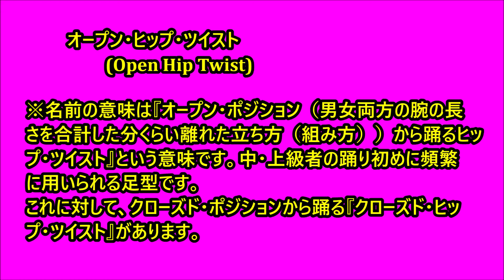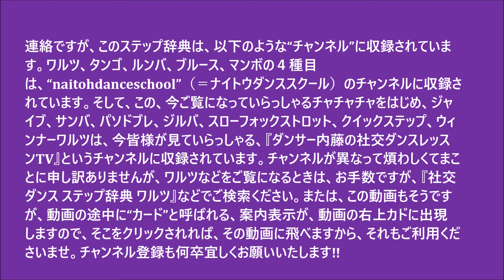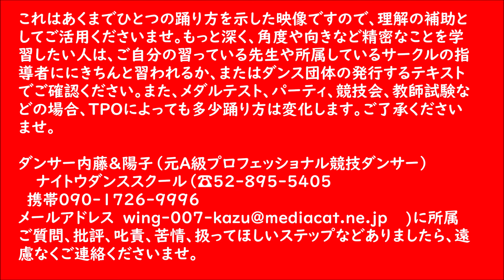社交ダンス ステップ辞典 チャチャチャ オープン・ヒップ・ツイスト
教室のレッスンや同好会で新しいステップを習ったり、メダルテスト受験で新しいステップが出てきて分からなかったり、教師試験で方向などを細かく勉強したい時などに、辞書の様に検索してみて頂くと嬉しい動画です。ステップ辞典です。ご活用くださいませ。スタンダード（モダン）、およびラテンの合わせて合計１０種目は勿論のこと、シャッセルンバ、ジルバ、ブルース、マンボなども完備しています。